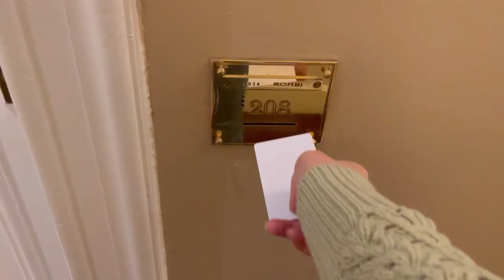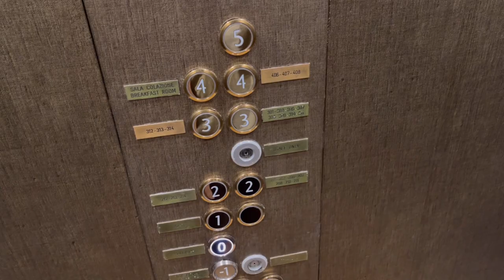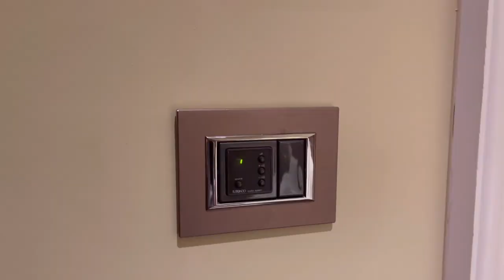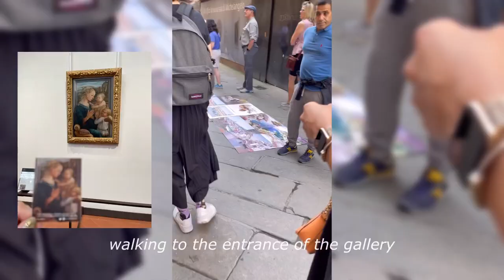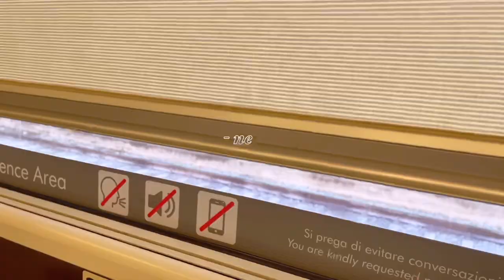florence vlog | uffizi gallery, cathedral, ponte vecchio | shopping, food, gelato | italy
ㅤ

00:00 preview
00:28 hotel l'orologio
02:06 dinner, sunset, and night walk
04:15 first night in florence
04:54 morning walk and hotel breakfast
06:50 cathedral of santa maria del fiore
07:57 uffizi gallery
08:58 shopping and celine unboxing
09:44 officina profumo-farmaceutica di santa maria novella
10:47 all’antico vinaio, gelateria la carraia, etc
12:14 dinner - ristorante la spada
12:37 second night in florence
14:02 hotel breakfast, train station
14:22 ending

I was going to post this video earlier
but probably because of the file size
the upload stuck in the middle

lesson learnt :')

ㅤ